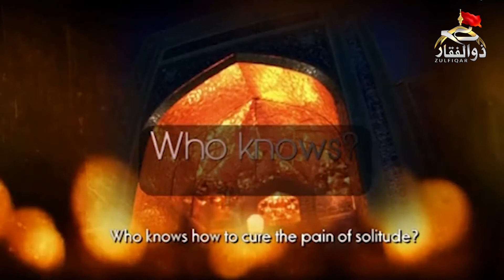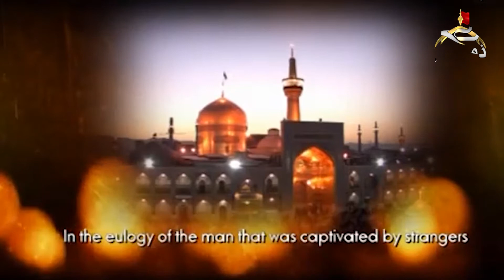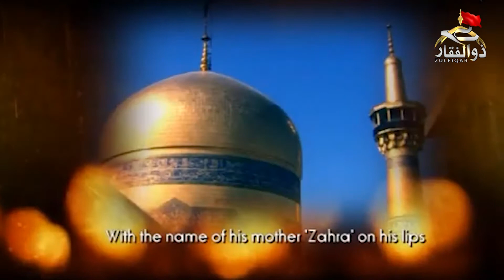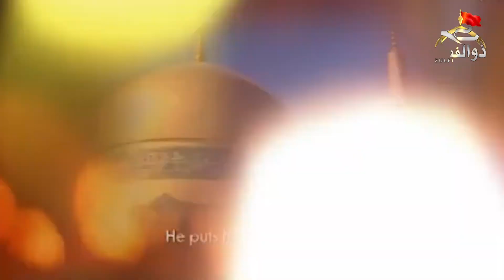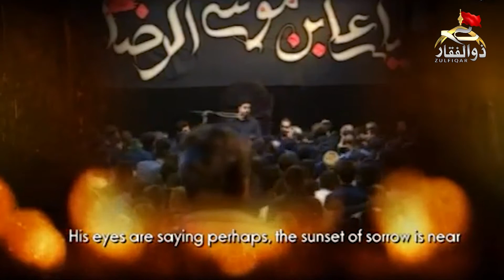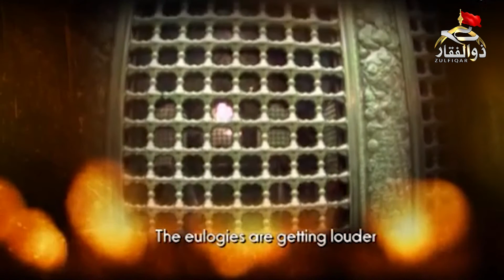MajlisShahadatImamAliibneMusaRazaAS HaajMahmoudKarimi ZulfiqarTV 23rdZeeqada